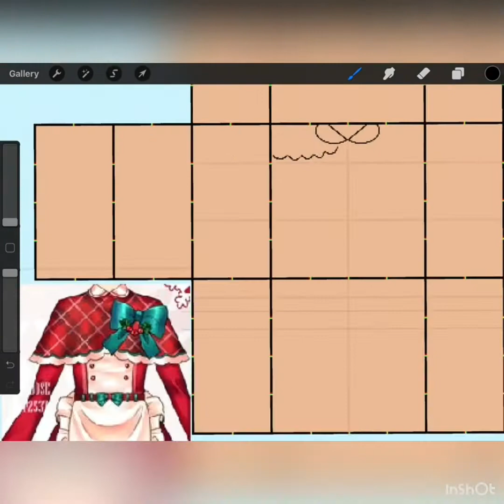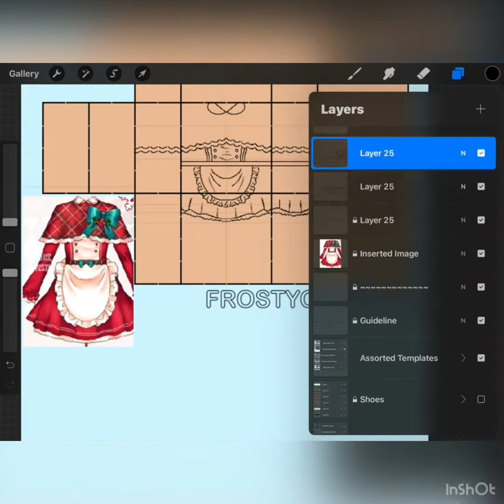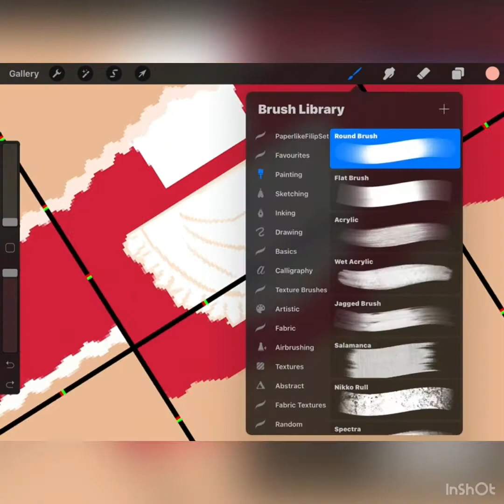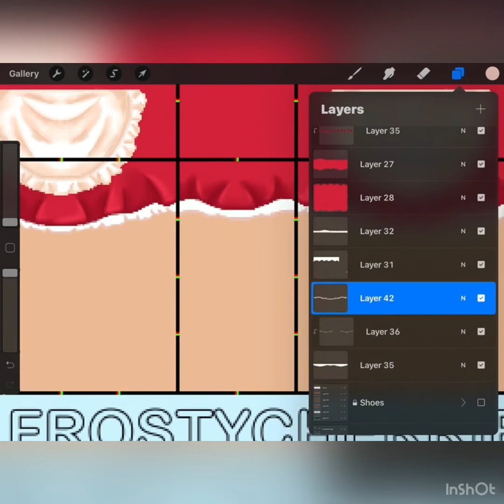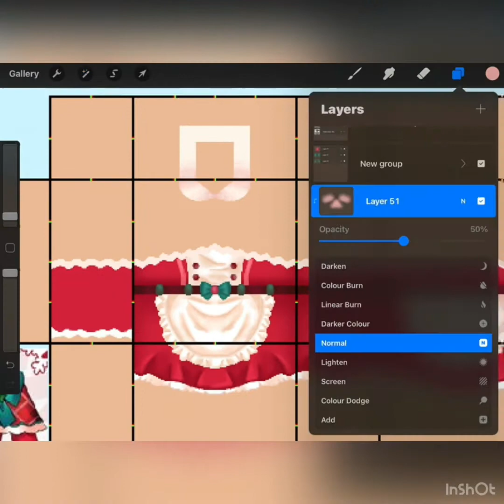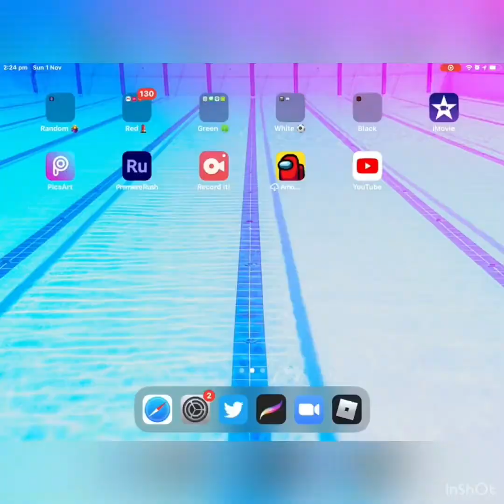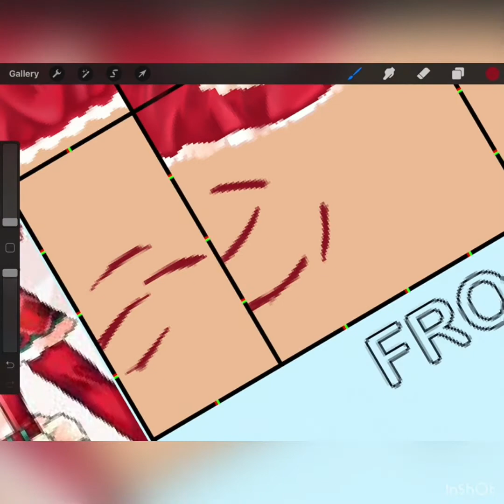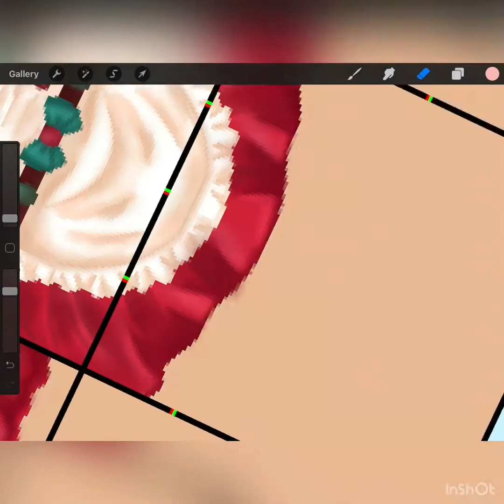Santa’s Helper | Speed Design #3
Hi everybody, today I'll be speed designing one of the outfits in my mini Christmas collection, let me know in the comments what videos you'd like to see in the future + like and subscribe!